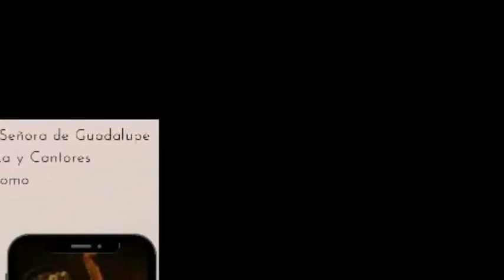PRESENTACIÓN Musical en HONOR a SANTA CECILIA//Padre Francisco Perdomo.